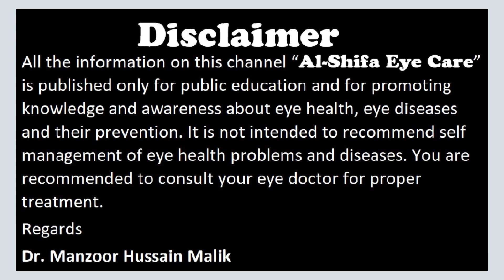Squint Correction surgery | Before and After | in Urdu Hindi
Squint surgery age limit?
Squint eye surgery success rate?
Squint eye surgery side effects?
Squint surgery recovery time?
Squint surgery is a very common eye operation.
It usually involves tightening or moving one or more of the outside eye muscles which move the eye. These muscles are attached quite close to the front of the eye under the conjunctiva, the clear surface layer. The eye is never taken out of the socket during surgery.